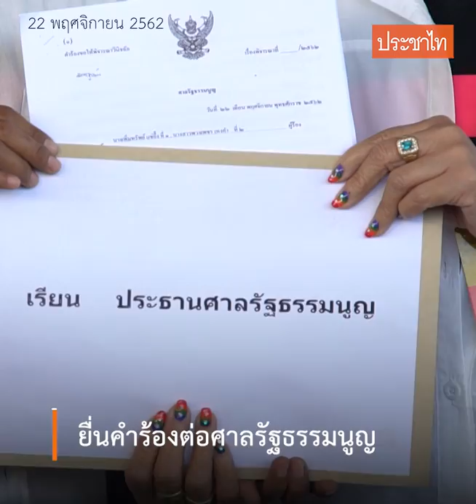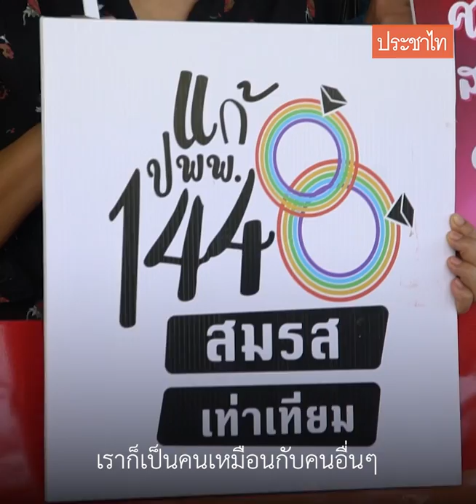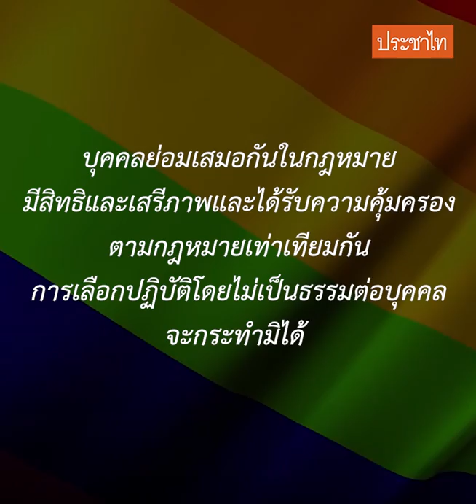คู่รัก LGBTQ ยื่นศาลรัฐธรรมนูญ ชี้กฎหมายสมรสเลือกปฏิบัติ-ขัดรัฐธรรมนูญ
มูลนิธิเพื่อสิทธิและความเป็นธรรมทางเพศ และเครือข่ายร้องศาลรัฐธรรมนูญ ประมวลกฎหมายแพ่งและพาณิชย์ ที่กำหนดให้ชายหญิงต่างเพศเท่านั้นสมรสกันโดยชอบด้วยกฎหมาย เป็นการเลือกปฏิบัติตามรัฐธรรมนูญ มาตรา 27 ที่บัญญัติว่า “บุคคลย่อมเสมอกันในกฎหมาย มีสิทธิและเสรีภาพและได้รับความคุ้มครองตามกฎหมายเท่าเทียมกัน

22 พ.ย. 2562  เวลาประมาณ 10.00 น. ที่ศาลรัฐธรรมนูญ ถนนแจ้งวัฒนะ กรุงเทพฯ มูลนิธิเพื่อสิทธิและความเป็นธรรมทางเพศ และเครือข่ายร้องศาลรัฐธรรมนูญวินิจฉัยว่า ประมวลกฎหมายแพ่งและพาณิชย์บรรพ 5 ครอบครัว บรรพ 6 มรดกขัดกับรัฐธรรมนูญ หรือไม่

สืบเนื่องจากวันที่ 29 พฤศจิกายนของทุกปี ถูกกำหนดให้เป็นวันสิทธิความหลากหลายทางเพศ มูลนิธิเพื่อสิทธิและความเป็นธรรมทางเพศ และคู่รักเพศเดียวกัน ที่ถูกปฏิเสธสิทธิในการสมรส ถือโอกาสนี้เพื่อรำลึกถึงประวัติศาสตร์การขับเคลื่อนครั้งสำคัญ ด้วยการดำเนินการยื่นคำร้องต่อศาลรัฐธรรมนูญ ตามพ.ร.บ.ประกอบรัฐธรรมนูญว่าด้วยวิธีพิจารณาของศาลรัฐธรรมนูญ พ.ศ.2561 มาตรา 46 บุคคลซึ่งถูกละเมิดสิทธิหรือเสรีภาพโดยตรงและได้รับความเดือดร้อนหรือเสียหาย...โดยต้องยื่นคำร้องต่อศาลภายในเก้าสิบวันนับแต่วันที่ได้รับแจ้งความเห็นของผู้ตรวจการแผ่นดิน...มาตรา 48. ในกรณีที่ผู้ตรวจการแผ่นดินไม่ยื่นคำร้องตามวรรคหนึ่ง หรือไม่ยื่นคำร้องภายในกำหนดเวลาตามวรรคหนึ่ง ผู้ถูกละเมิดมีสิทธิยื่นคำร้องโดยตรงต่อศาลได้...

เพื่อให้ศาลรัฐธรรมนูญวินิจฉัยว่า ประมวลกฎหมายแพ่งและพาณิชย์บรรพ 5 ครอบครัว บรรพ 6 มรดก ที่กำหนดให้ชายหญิงต่างเพศเท่านั้นสมรสกันโดยชอบด้วยกฎหมาย การปฏิเสธให้หญิงรักหญิง ชายรักชาย หญิงข้ามเพศ ชายข้ามเพศ สมรสกันโดยชอบด้วยกฎหมายเป็นการเลือกปฏิบัติตาม รัฐธรรมนูญแห่งราชอาณาจักรไทย พุทธศักราช 2560 มาตรา 27 ที่บัญญัติว่า “บุคคลย่อมเสมอกันในกฎหมาย มีสิทธิและเสรีภาพและได้รับความคุ้มครองตามกฎหมายเท่าเทียมกัน วรรคสอง ชายและหญิงมีสิทธิเท่าเทียมกัน วรรคสาม การเลือกปฏิบัติโดยไม่เป็นธรรมต่อบุคคล ไม่ว่าด้วยเหตุความแตกต่างในเรื่องถิ่นกำเนิด เชื้อชาติภาษา เพศ อายุ ความพิการ สภาพทางกายหรือสุขภาพ สถานะของบุคคล ฐานะทางเศรษฐกิจหรือสังคมความเชื่อทางศาสนา การศึกษาอบรม หรือความคิดเห็นทางการเมืองอันไม่ขัดต่อบทบัญญัติแห่งรัฐธรรมนูญหรือเหตุอื่นใด จะกระทำมิได้”

ผู้สื่อข่าวรายงานเพิ่มเติมด้วยว่า เพิ่มทรัพย์ แซ่อึ้ง พร้อมคู่ชีวิต พวงเพชร เหมคำ จากอ.ปาย จ.แม่ฮ่องสอนได้ไปยื่นคำร้องที่ศาลรัฐธรรมนูญเพื่อให้พิจารณาว่าการไม่ให้คู่รักหลากหลายทางเพศจดทะเบียนสมรสนั้นขัดกับกฎหมายรัฐธรรมนูญหรือไม่ หลังจากครบรอบตามกำหนดจากการไปยื่นเรื่องกับผู้ตรวจการแผ่นดินเมื่อเดือนมิถุนายนที่ผ่านมา เพื่อใช้กลไกการแก้ไขกฎหมายตามรัฐธรรมนูญอีกช่องทางหนึ่งของภาคประชาชนโดยมีเพื่อนๆ จากภาคีองค์กร/บุคคลจากความหลากหลายทางเพศมาให้กำลังใจ ซึ่งหลังจากยื่นเรื่องคราวนี้แล้ว ก็ต้องรอให้ทางศาลฯ รับเรื่องไว้พิจารณาก่อน แล้วจึงจะตัดสินอีกทีหลังจากนี้ ซึ่งกำหนดเวลาในการพิจารณาตัดสินก็ขึ้นอยู่กับทางศาลรัฐธรรมนูญ